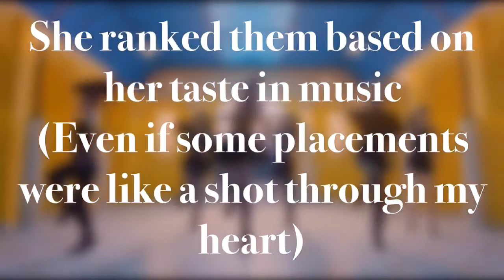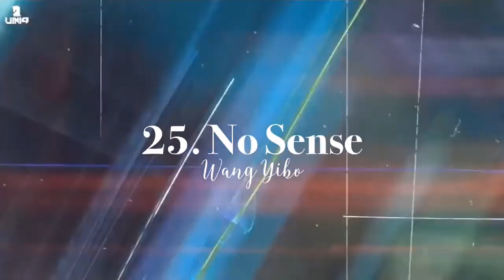My Non-KPOP Friend Ranks My Top 50 Songs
When I first saw her choices I was so excited... then I looked at the last song. That one hurt, but I wasn't that surprised. This was a lot more fun than I expected it would be.
Here is my ranked list
1. Tell me what is love- D.O
2. Move - Taemin
3. Fall- Jackson Yee
4. Wu Ji- Wang Yibo x Xiao Zhan (The Untamed)
5. What is love- EXO
6. Replay- Shinee
7. Piri- Dreamcatcher
8. Sayonara Hitori- Taemin
9. Touch- NCT 127
10. Just Right- Got7
11.It's You- TFBOYS
12. Wonderland- Dreamcatcher
13. Sheep- Lay
14. Fancy- Twice
15. For Life (Eng. Ver.)- D.O
16.Easy Love- SF9
17. Peach- Lay
18. No Sense- Wang Yibo
19. The 5th season- Oh My Girl
20. Nonstop- Oh My Girl
21. Love Talk- WayV
22. Moon- Jonghyun
23. Our Page- Shinee
24. Runner- Up10tion
25. No Manners- SuperM
26. IGOHOLIC- PLT
27. Soldier- Taemin
28. And there was no one left- Dreamcatcher
29. OG-ANIC x Lazyloxy
30. Beautiful Feeling- Day6
31. Cherry Bomb- NCT 127
32. Jazz Bar- Dreamcatcher
33. Gone- Jackson Yee
34. Baby don't cry- EXO
35. Unique Zone- Jackson Yee
36. I need somebody- Day6
37. I Love You- EXID
38. 9ucci Bank- Bewhy
39. Knock- KNK
40. Feel Special- Twice
41. Sorry- The Rose
42. Dispatch- Heize
43. Titanic- Jackson Wang x Rich Brian
44. Signal- Twice
45. Stay Here- Gaho
46. Closer- Oh My Girl
47. Hands Up- Cherry Bullet
48. Bad Boy- Red Velvet
49. Thirsty- Taemin
50. Howlin 404- Dean